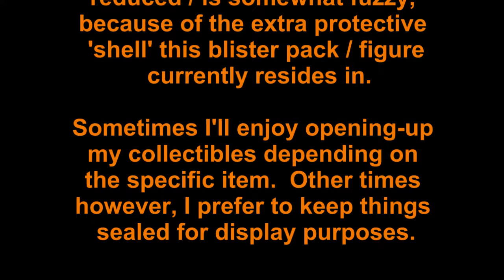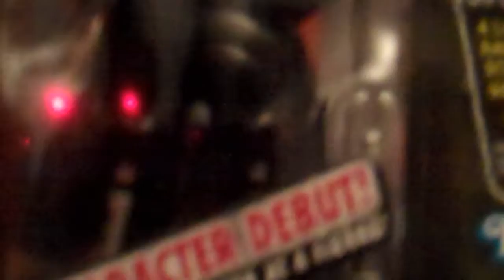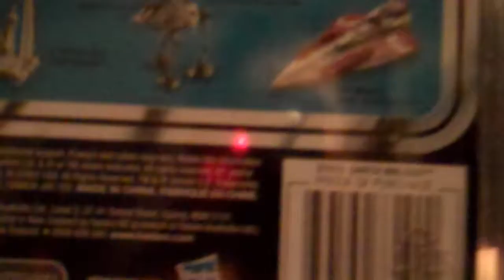SWTOR - (2012) Darth Malgus : Kenner Action Figure (Expanded Universe / Vintage Collection)